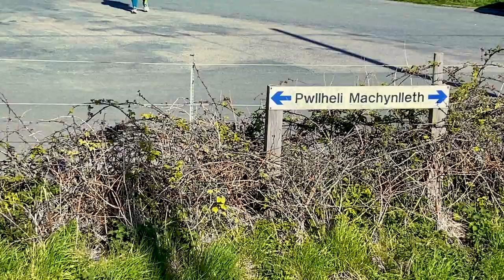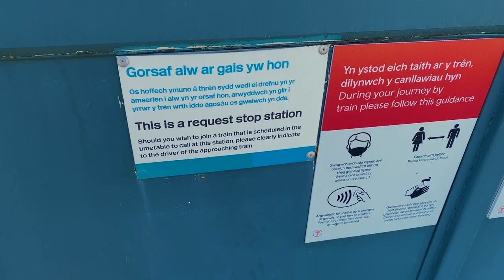Exploring remote abandoned army base in Tonfanau Wales 🏴󠁧󠁢󠁷󠁬󠁳󠁿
Tonfanau is a coastal village in the community of Llangelynin, in Gwynedd, Wales. It is 2.4 miles north of Tywyn. The village is served by Tonfanau railway station. During the Second World War an army base was created near the village.